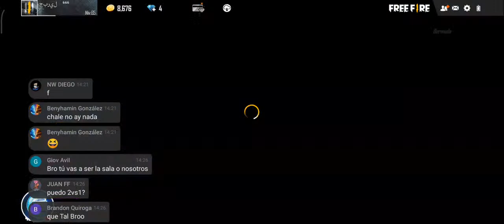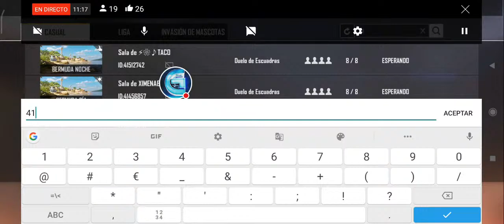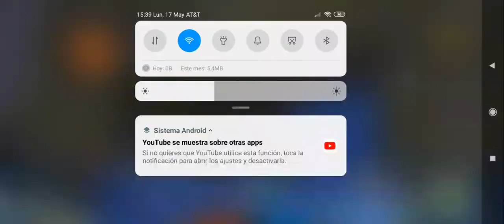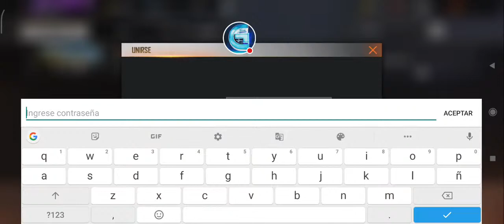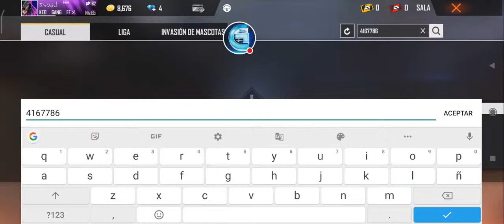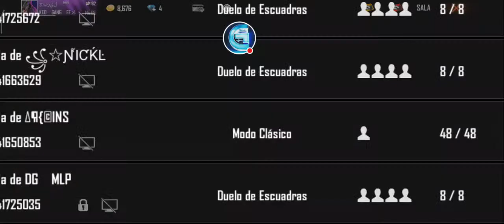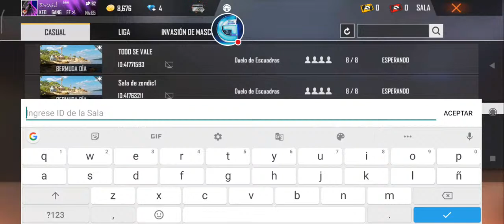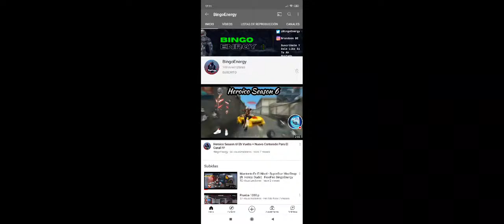DIRECTO FREE FIRE //💎2 VS 2 SI NOS GANAS TE RECARGO DIAMANTES💎 - EEUU // GABOPRO FF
Bienvenidos Chicos a este Hermoso Canal Me Apoyan mucho siguiendome :3
Eres nuevo por estos rumbos te comento:
=Hago Directos Todos los Dias.
=Cada directo Se regala Una tarjeta de Google Play si se llega a la meta.